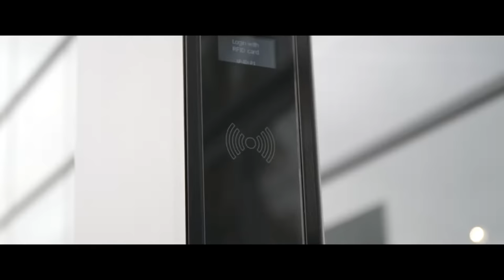L'expérience client Audi Valodis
Chaque jour, Audi traduit dans ses actes les valeurs fondatrices de la marque, que sont la sportivité, l’avant-gardisme et la sophistication. En mettant quotidiennement cet ADN au service de nos clients, nos Audi experts proposent un service et une expérience unique.

Audi Valodis Pontoise :
Avenue François Mitterrand Plateau Saint-Martin, 95300 Pontoise
N° : 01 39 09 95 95
audi-valodis-pontoise.fr